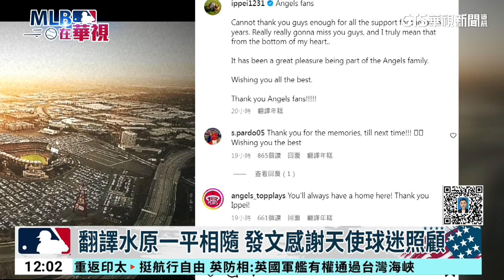大谷記者會爆滿 解開世紀謎團「公布愛犬名」｜華視新聞 20231215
全球關注的大谷翔平加盟記者會，今(15)日吸引了非常多媒體，到場採訪！現場預估有300多名媒體人員，而且有3分之2是來自日本。大家除了很關心，他選擇道奇隊的原因，還有一個祕密，大家也很好奇。大谷之前跟他的愛犬，一起獲頒MVP，但是一直不願意公開狗狗的名字，如今在記者會上，他解開謎團，而愛犬的名字，也馬上在網路上暴紅！